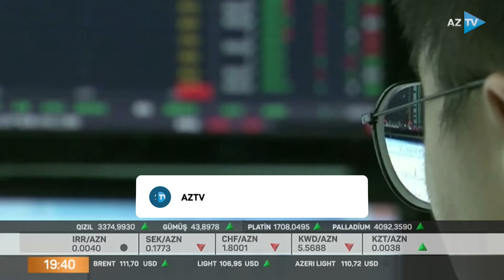Çində cari ilin ilk rübündə 4.8% iqtisadi artım qeydə alınıb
ÇİNDƏ İQTİSADİ ARTIM MÜŞAHİDƏ EDİLİR